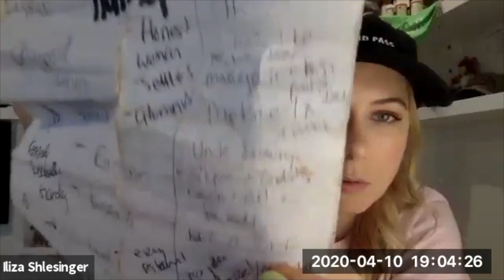USC Comedy Presents: A Live Q&A with Iliza Shlesinger, In Conversation with Wayne Federman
Iliza Shlesinger discusses her new Netflix Sketch Comedy Series, The Iliza Shlesinger Sketch Show,  with USC Professor & Comic Wayne Federman and USC Students on Friday, April 10th, 2020 as part of the USC Comedy Initiative.